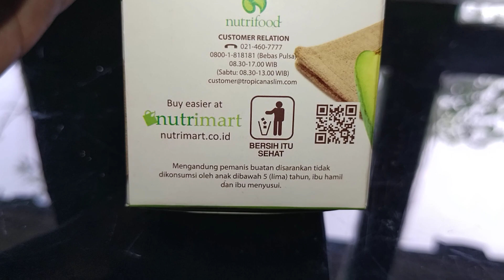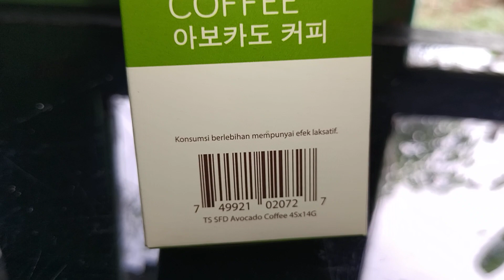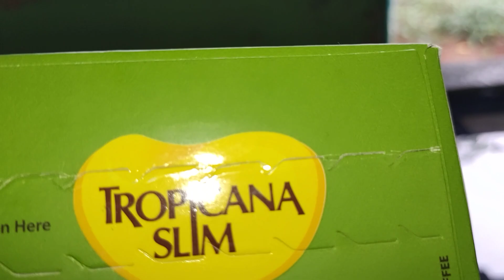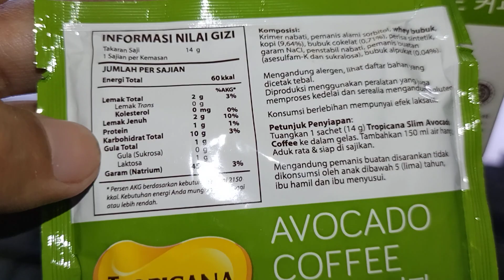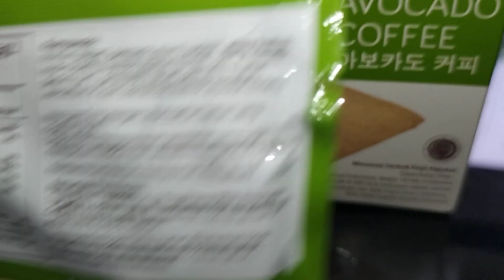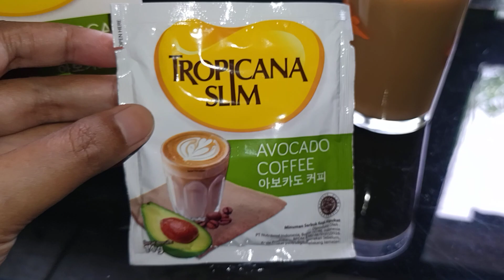Review Produk #1826 : Tropicana Slim Avocado Coffee